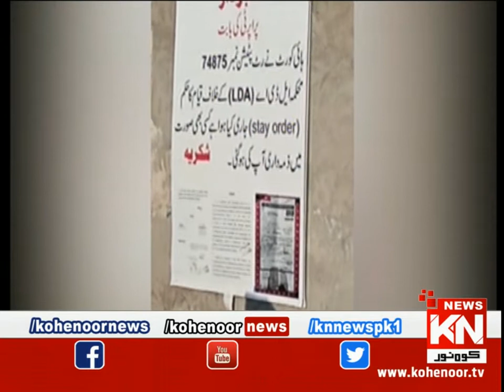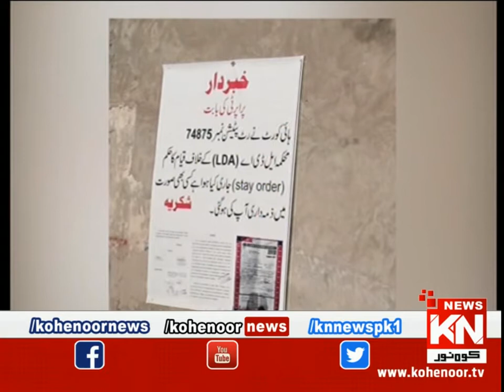Good Morning Kohenoor | Part 02 | 04 October 2022 | Kohenoor News Pakistan